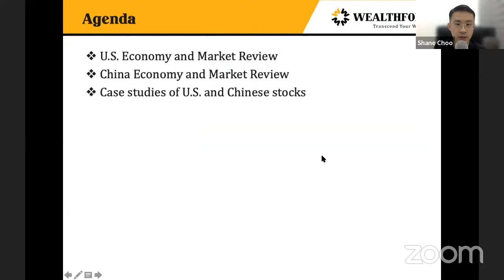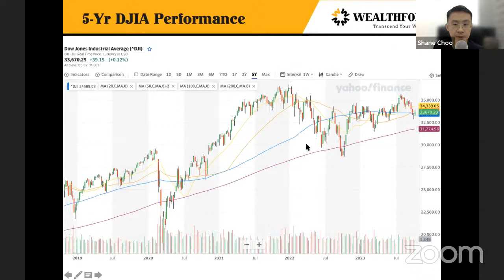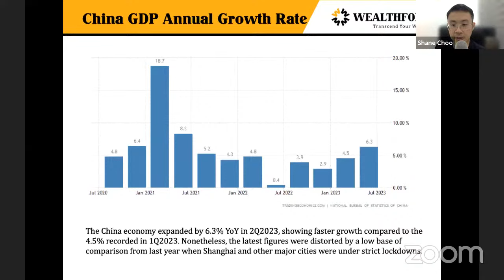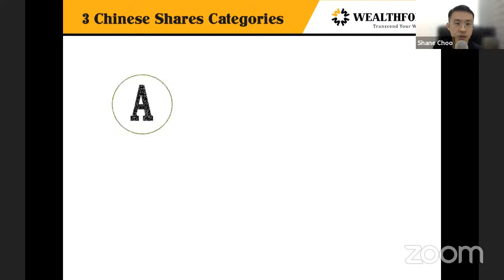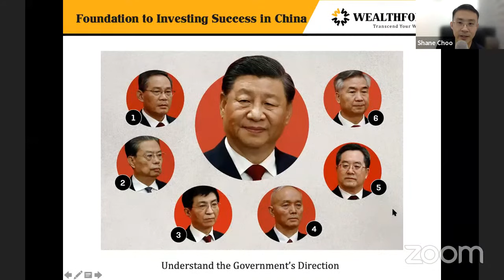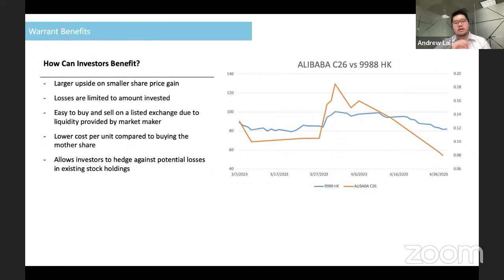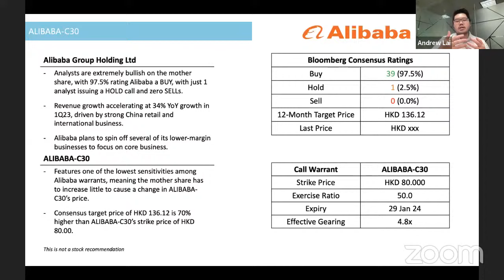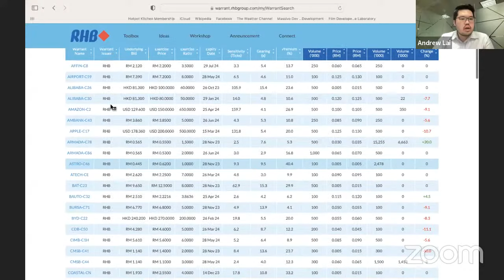Unlocking Warrants: A Glimpse into the US and China Market 2023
As we stride into the final quarter of 2023, it is paramount to decipher the economic landscape and unveil the potential avenues for growth.

In this session, we will examine what the key economic indicators of the U.S. and China are pointing us to and what would be the underlying risks that could derail the global economic trajectory. We will also delve into how the stock market performs against the corporate profits.

Join us in this webinar "Unlocking Warrants: A Glimpse into the US and China Market 2023" as we invite the Director of WealthFort International Sdn Bhd, Mr. Shane Choo to share with you his view on the market. In addition, we will also have a segment on how you can gain foreign stocks exposure with locally listed warrants.

Let’s unlock your trading opportunities in foreign markets through Bursa-listed US and Hong Kong stock warrants. The Warrant Specialist, Mr. Andrew Lai, from RHB Investment Bank will be sharing with you how these foreign stock warrants work for and possibly against you, at the same time, unboxing the most important FOC tools that you can use to empower your warrant trading experience.

In this 1.5-hr webinar, you'll learn:
✅ U.S. and China economy review
✅ U.S. and China market review and outlook
✅ Overview of key U.S. stocks and Chinese stocks
✅ Complement your portfolio with Bursa-listed US and HK stock warrants
✅ Unboxing important but FREE warrant trading tools